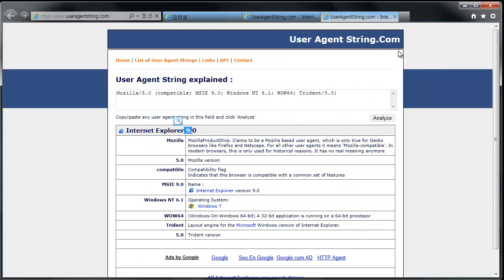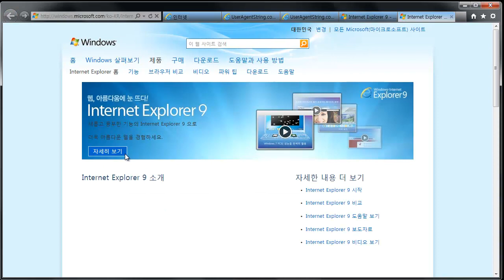웹브라우저 개요